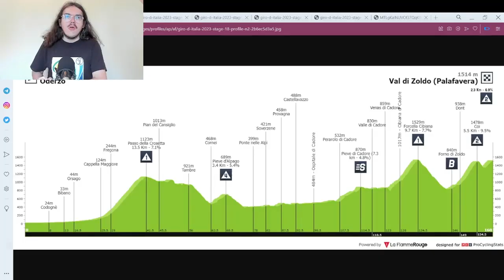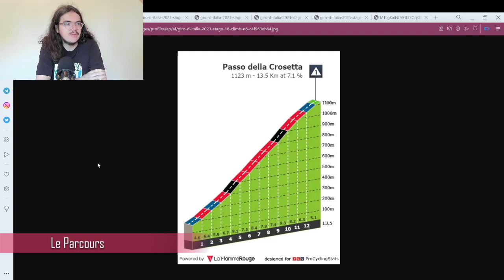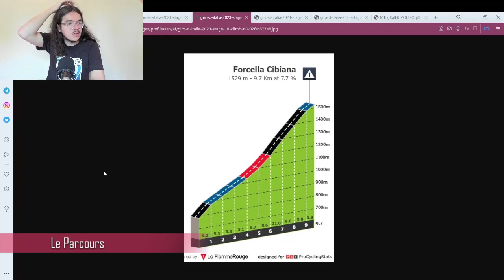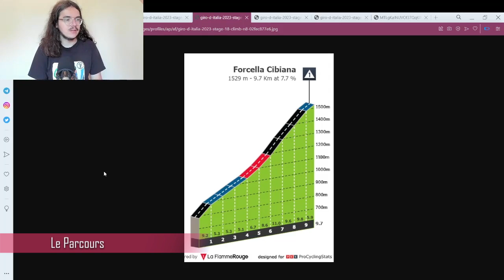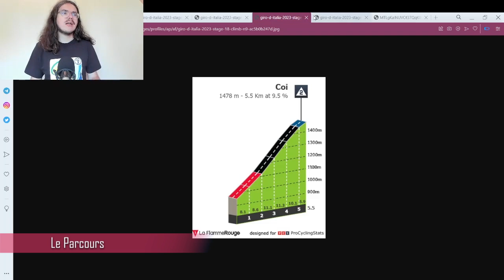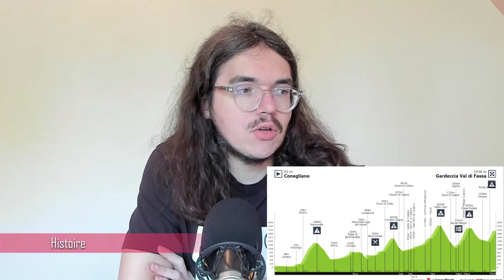🚴‍♂️Giro 2023🇮🇹 : Présentation étape 18 (Parcours, Pronos, Météo...)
Salut tout le monde, aujourd'hui, on analyse le parcours de la dix-huitième étape du Giro 2023. Je présente le profil de cette journée en donnant mon avis. On essayera aussi de savoir quels sont les coureurs qui peuvent une belle performance aujourd'hui.
Désolé pour l'erreur de montage avec la photo de Nieve

00:00 Introduction
03:20 Parcours
09:34 Histoire
16:18 La Cycliste du Jour
17:38 Météo
18:06 Stratégie
18:35 Mes Favoris
19:09 Programme TV

1.  Soudal-Quick Step

6  SERRY Pieter
7  VAN WILDER Ilan

2.  AG2R Citroën

11  PARET-PEINTRE Aurélien
12  BAUDIN Alex

15  PARET-PEINTRE Valentin
16  PRODHOMME Nicolas

18  WARBASSE Larry

3.  Alpecin-Deceuninck
21  OLDANI Stefano

24  KRIEGER Alexander
25  LEYSEN Senne

27  SBARAGLI Kristian

4.  Astana Qazaqstan
31  CAVENDISH Mark

33  DOMBROWSKI Joe
34  MOSCON Gianni
35  PRONSKIY Vadim
36  SÁNCHEZ Luis León
37  SCARONI Christian
38  VELASCO Simone

5.  Bahrain-Victorious
41  CARUSO Damiano
42  BUITRAGO Santiago
43  HAIG Jack
44  ARASHIRO Yukiya
45  PASQUALON Andrea
46  MILAN Jonathan
47  SÜTTERLIN Jasha
48  ZAMBANINI Edoardo

6.  BORA-hansgrohe

53  BENEDETTI Cesare
54  DENZ Nico
55  JUNGELS Bob
56  KÄMNA Lennard
57  KONRAD Patrick
58  PALZER Anton

7.  Cofidis
61  CONSONNI Simone
62  BIDARD François

64  CHAMPION Thomas
65  DELETTRE Alexandre
66  LASTRA Jonathan

68  TOUMIRE Hugo

8. EF Education-EasyPost

73  CARTHY Hugh
74  CEPEDA Jefferson Alexander

76  HEALY Ben
77  BETTIOL Alberto
78  CORT Magnus

9.  EOLO-Kometa
81  ALBANESE Vincenzo
82  BAIS Davide
83  BAIS Mattia

85  FORTUNATO Lorenzo
86  GAVAZZI Francesco
87  MAESTRI Mirco
88  SEVILLA Diego Pablo

10.  Green Project-Bardiani CSF-Faizanè
91  FIORELLI Filippo
92  COVILI Luca
93  GABBURO Davide
94  MAGLI Filippo
95  MARCELLUSI Martin
96  MULUBRHAN Henok
97  TONELLI Alessandro

11.  Groupama-FDJ
101  PINOT Thibaut
102  ARMIRAIL Bruno

104  LIENHARD Fabian
105  MOLARD Rudy
106  STEWART Jake
107  KONOVALOVAS Ignatas

12.  INEOS Grenadiers

112  ARENSMAN Thymen
113  DE PLUS Laurens

115  PUCCIO Salvatore
116  SIVAKOV Pavel
117  SWIFT Ben
118  THOMAS Geraint

13.  Intermarché-Circus-Wanty
121  ROTA Lorenzo

123  BONIFAZIO Niccolò
124  HUYS Laurens
125  MARIT Arne

127  REX Laurenz

14.  Israel-Premier Tech

132  BERWICK Sebastian

134  FRIGO Marco
135  GEE Derek
136  RICCITELLO Matthew
137  WILLIAMS Stephen

15.  Jumbo-Visma
141  RoGLIČ Primož
142  AFFINI Edoardo
143  BOUWMAN Koen
144  DENNIS Rohan
145  OOMEN Sam
146  HESSMANN Michel
147  KUSS Sepp
148  TRATNIK Jan

16.  Movistar
151  GAVIRIA Fernando
152  BARTA Will
153  KANTER Max

155  ROJAS José Joaquín
156  RUBIO Einer Augusto*
157  TORRES Albert
158  VERONA Carlos

17.  Arkéa Samsic
161  BARGUIL Warren
162  BOUET Maxime

164  GUERNALEC Thibault
165  RIES Michel
166  RIOU Alan

18. Corratec-Selle Italia

172  DALLA VALLE Nicolas

174  IACCHI Alessandro
175  KONYCHEV Alexander
176  QUARTERMAN Charlie
177  TIVANI German Nicolás
178  VIVIANI Attilio

19.  Team DSM
181  LEKNESSUND Andreas
182  HVIDEBERG Jonas Iversby
183  MÄRKL Niklas
184  MAYRHOFER Marius

187  DAINESE Alberto

20.  Jayco AlUla
191  MATTHEWS Michael
192  DE MARCHI Alessandro
193  DUNBAR Eddie
194  HEPBURN Michael
195  PÖSTLBERGER Lukas

197  STEWART Campbell
198  ZANA Filippo

21.  Trek-Segafredo

203  HOOLE Daan
204  KIRSCH Alex
205  MOLLEMA Bauke
206  SKUJIŅŠ Toms

208  VERGAERDE Otto

208  VERGAERDE Otto

22.  UAE Team Emirates
211  ALMEIDA João
212  ACKERMANN Pascal

214  FORMOLO Davide
215  GIBBONS Ryan
216  MCNULTY Brandon
217  ULISSI Diego
218  VINE Jay